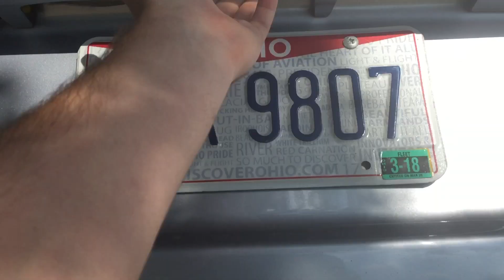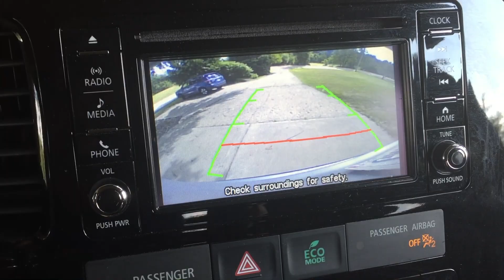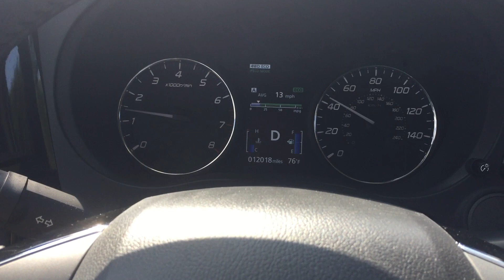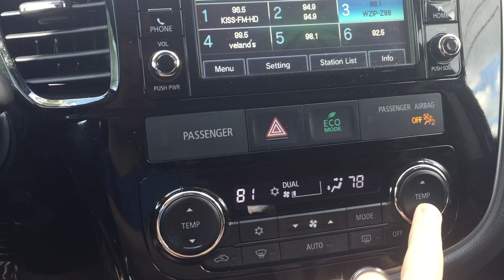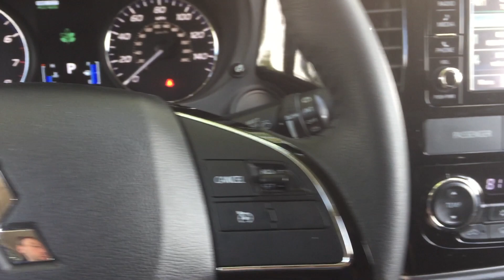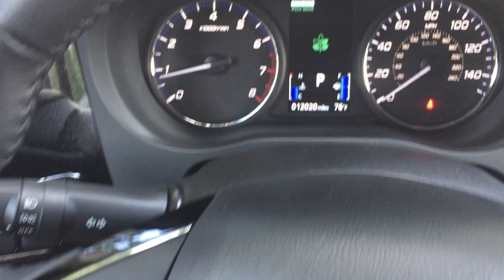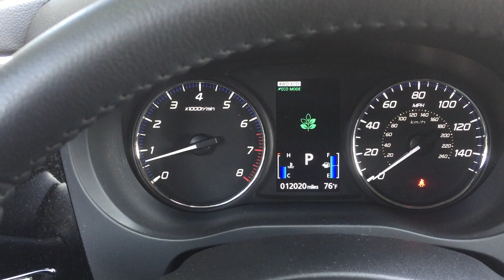2017 Mitsubishi Outlander Rental Car Review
In Depth review of the Mitsubishi Outlander 2017.